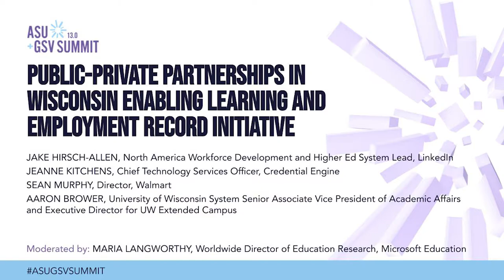Public-Private Partnerships in WI Enabling Learning and Employment Record Initiative | ASU+GSV 2022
Jake Hirsch-Allen (LinkedIn), Jeanne Kitchens (Credential Engine), Sean Murphy (Walmart), Aaron Brower (University of Wisconsin Extended Campus), and Maria Langworthy (Microsoft Education) discuss Public-Private Partnerships in Wisconsin Enabling Learning and Employment Record Initiative at the 2022 ASU+GSV Summit.

New distributed identity and verified credential technologies are enabling learning and skills data to be intelligently mapped to jobs. Microsoft, LinkedIn, Walmart, and education system leaders will share projects that are underway in the US and around the world using this new tech. Emerging education and employment models can be more inclusive and effective at closing labor market skill gaps. Join us to see how this is happening.